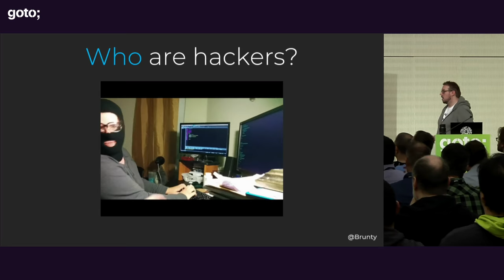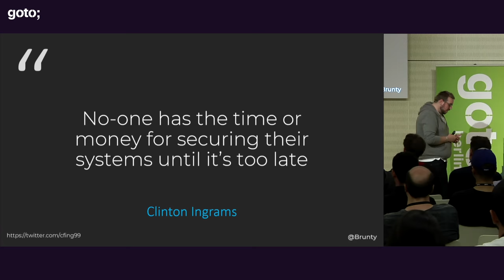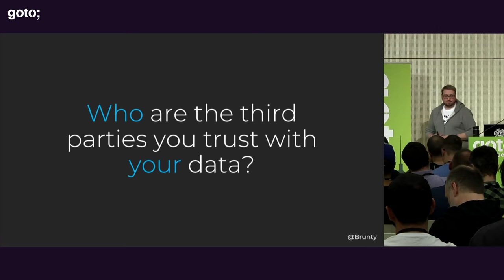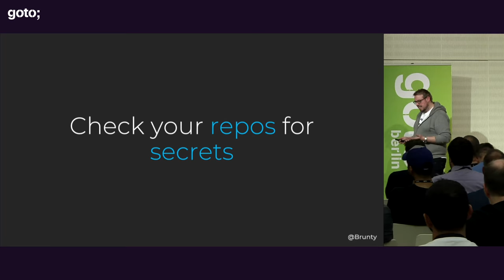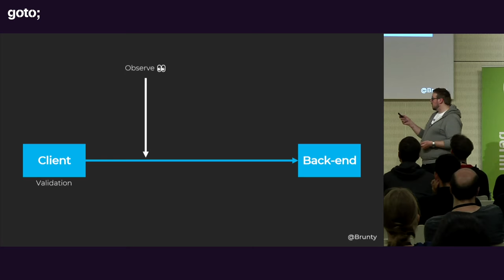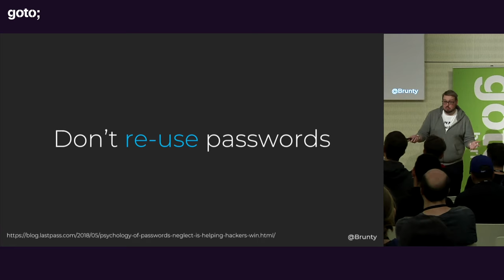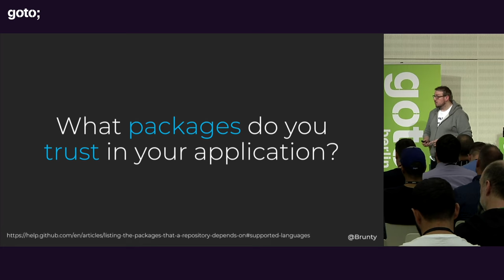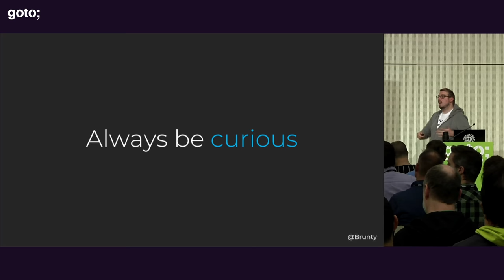Think like a Hacker • Matt Brunt • GOTO 2019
Matt Brunt - Dungeon Master, Code Tinkerer & Cybersecurity Pro

ABSTRACT
Much in the same way that to secure a house it helps to know how to break in, knowing how to attack our systems will help us secure them. You have a lot of data in your organisations. Whether you think it's sensitive or not, it has value. Whether an attacker wants data for profit, a grudge, or just for fun we need to ensure that we don't just leave the door open for them to take what they want.
In this session we'll start to think like a hacker. The what, why, who, where and how of an attacking mindset will leave you with practical steps you can take away and use to start protecting your systems [...]